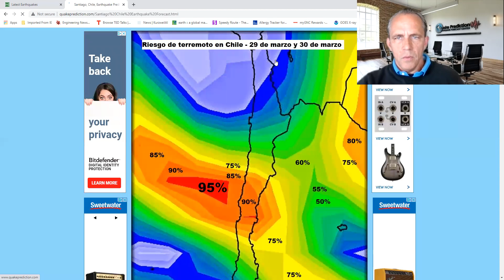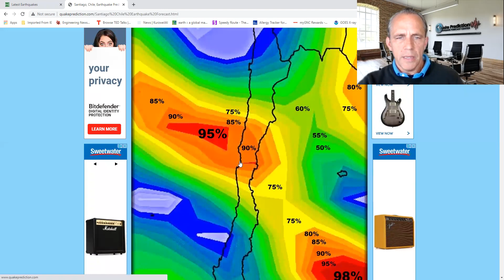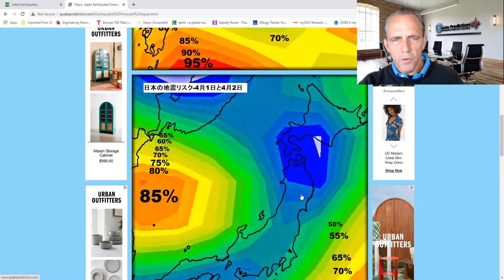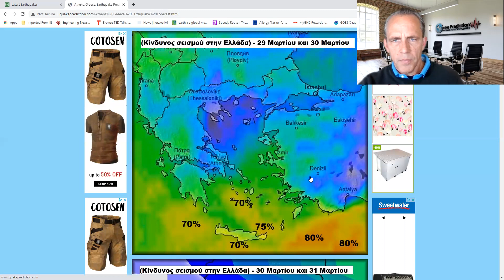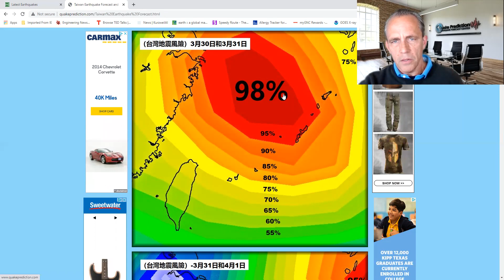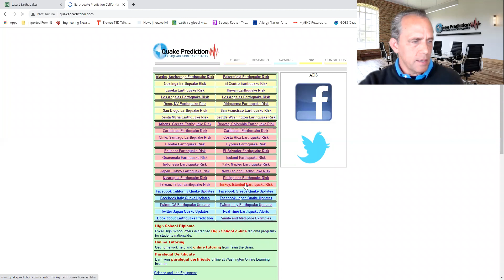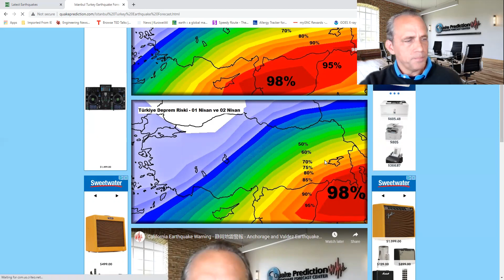San Francisco Bay warning - Anchorage warning - 沖縄本島地震警報 - Güneydoğu Türkiye uyarısı - New Zealand.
WARNING continues for the San Francisco Bay - 5.5+ earthquake is possible during the next 72 hours (most likely 04/01)
San Francisco Bay warning - Anchorage warning - 沖縄本島地震警報 - Güneydoğu Türkiye uyarısı - New Zealand earthquake warning.